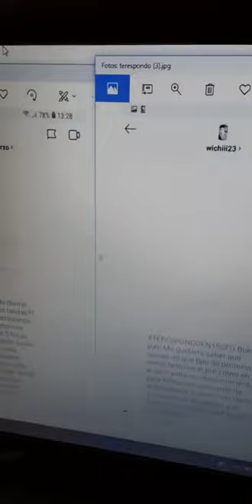#273 | TERESPONDOEN15SEG CAPÍTULO 9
En este capítulo hablamos sobre:
- TRABAJO DE ESPALDA EN MUJERES: Cómo trabajar/mejorar la espalda. Cómo crear curvas femeninas.
- PROBLEMAS CON EL DESCANSO: ¿Se pueden romper las horas de sueño, sumarlas y hacer que sirva? Importancia de dormir suficiente y de corrido. Ritmos circadianos. Melatonina como ayuda.
- INGESTA PROTEICA PERI-ENTRENO: ¿Qué proteína ingerir antes y después de entrenar? Cómo maximizar la síntesis proteica en el post-entrenamiento.